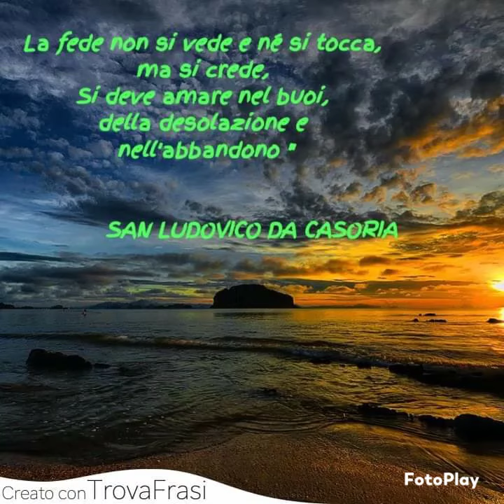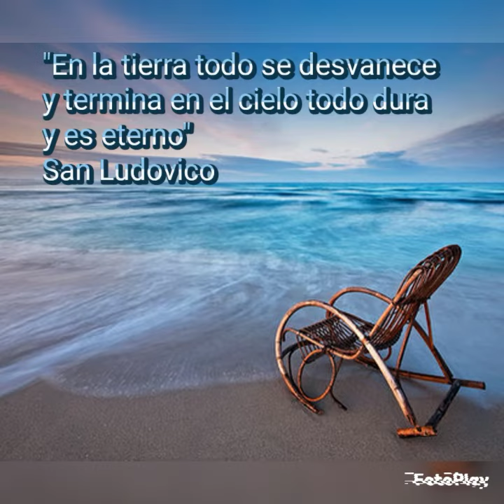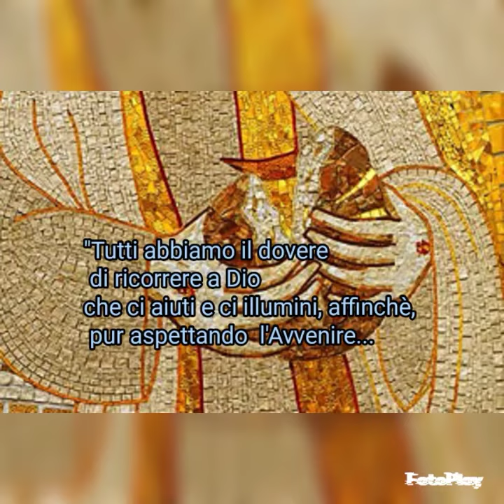Scintilla di San Ludovico da Casoria